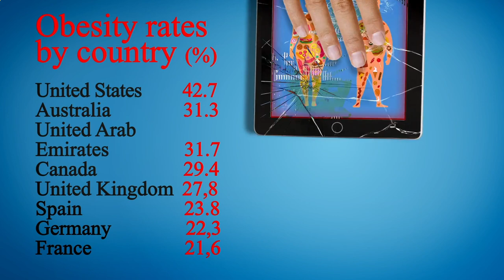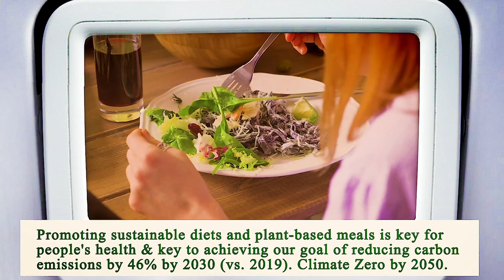Close to Me Restaurant Houston 77002 TX, Harris County, Texas